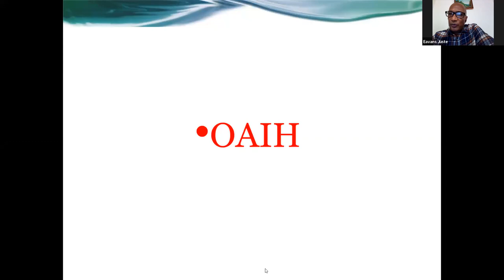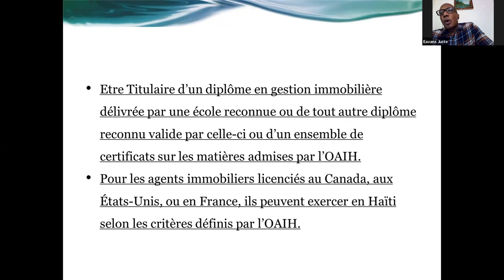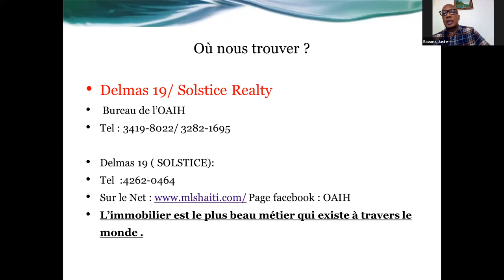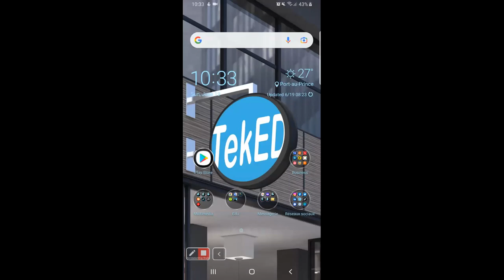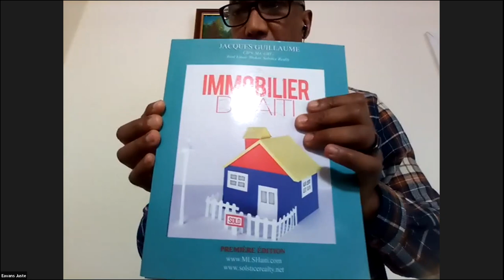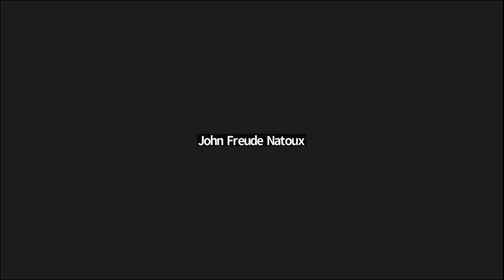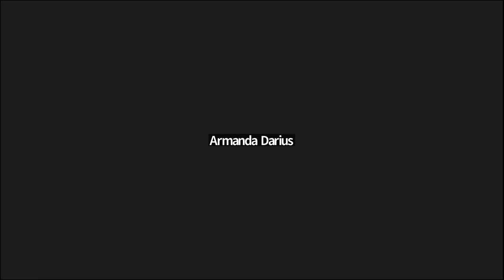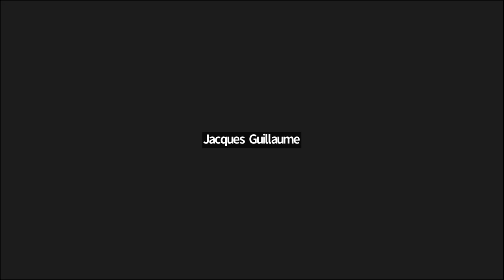Présentation sur l'immmobilier avec l'OAIH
Dimanche 19 juin 2022 ; 10:00 am (Immobilier)
Office des Agents Immobiliers d'Haïti (OAIH)
Historique, Mission, défis et perpectives

Intervenants:
Eavans Juste, Bladimir Zamy, Jacques Guillaume
Modérateur :
Jeff Piterson Dieujuste